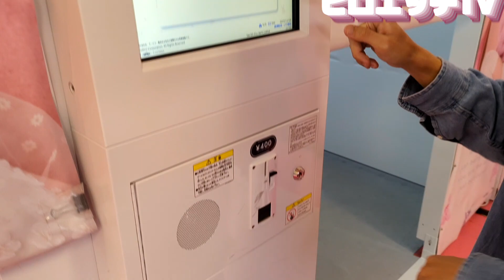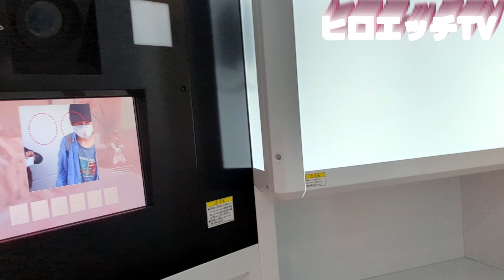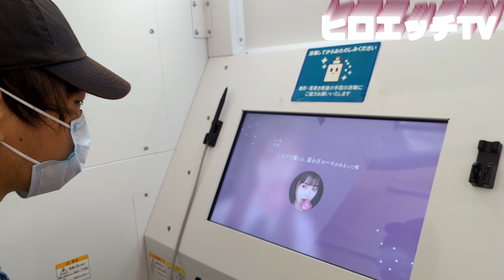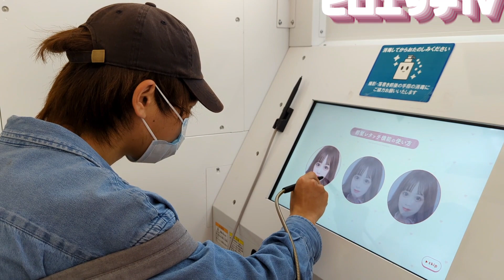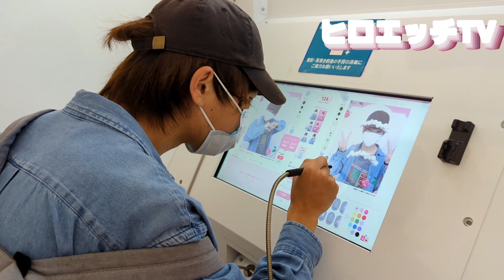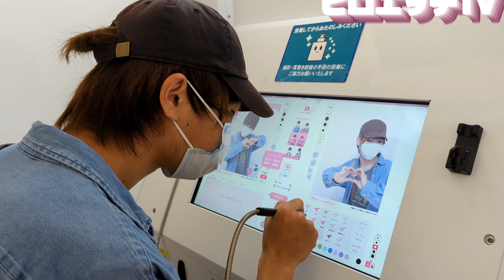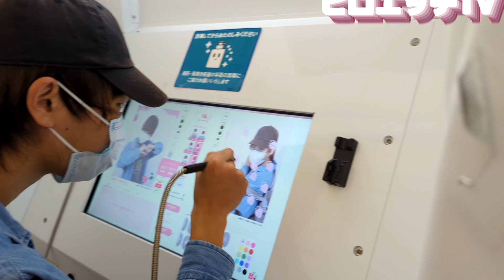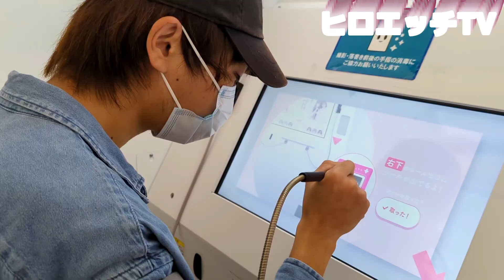人生初のヒロック一人独身22歳の俺がプリラブを撮ってたのしんでみた動画!!あぅ～いく〜♥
♥プレゼント方法♥

今回の動画は(プリラブ)で撮ったヒロックの写真2枚です。それでプレゼントするにあたって下の欄のご覧の通り↓↓

↑TwitterのリンクをタップしてTwitterにいけます

1最初にTwitterを立ち上げるそれでTwitterにて廣川龍ヒロックのアカウントにフォローをする。

2.今日撮ったプリラブでヒロック2枚の写真のどちらかを♥(いいね)するそしてコメントもする。

3.(保存)をおしてもいいです本人の認識がくるまで待つ。

※上の手順をみてやってください

※［保存］をしてGETしよう!!。

※または本人の認識がきたら貰える(2名様)。